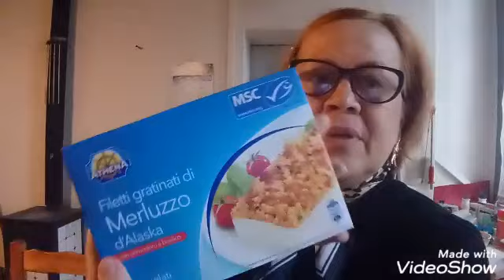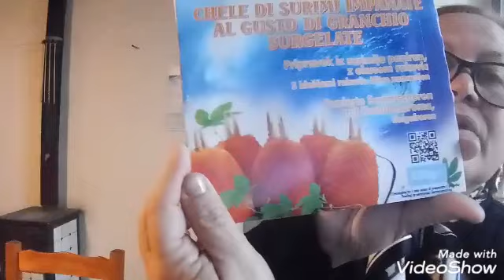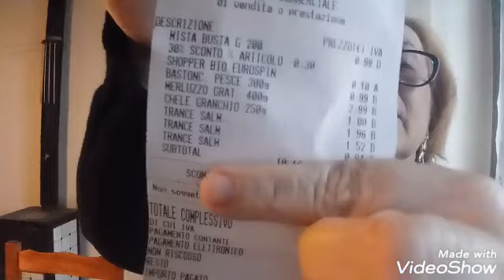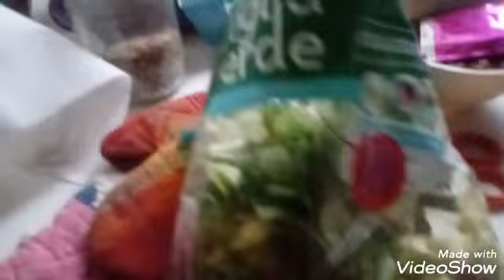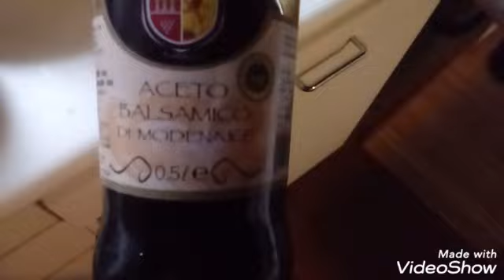Aos escritos conselho/Almoço